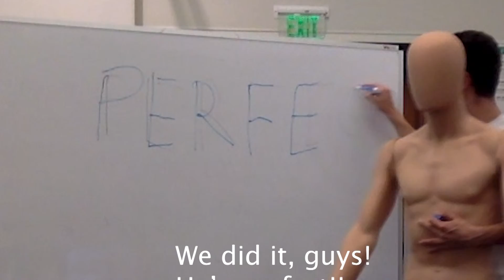THE HOLLYWOOD LEGACY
I create the perfect Hollywood Man and he will make sure that Avengers movies get made until our Earth is no longer inhabitable